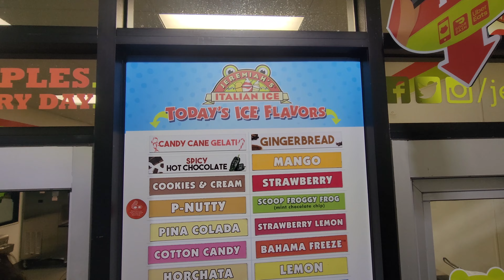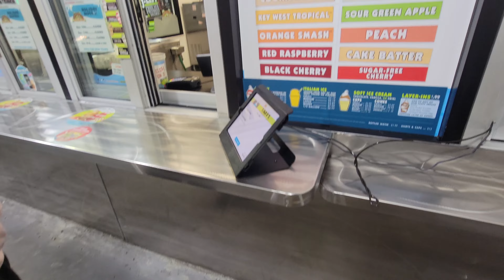Come chill with us , christmas season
its so good to be together with my family, we have always been close and nothing change, a just LOVE.